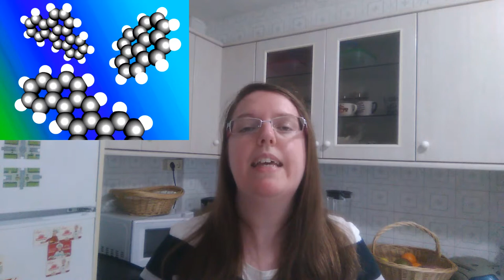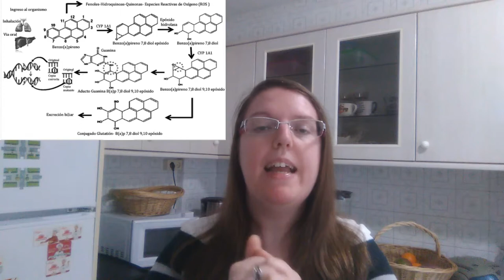Receita #13: Polo San Xoán, afasta os PAHs do teu pan.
Pois si, había que festexar o San Xoan alertando da presenza dos benzopirenos nas sardiñas asadas e nos churrascos. Moita festa, pero con ConCiencia, sempre jeje!

Por se queredes afondar un pouco máis sobre o que se fala neste vídeo, aquí deixovos unhas cantas fontes:

Que pasedes un bo San Xoan e mellor solsticio de verán!!!

Grazas por chegar ata aquí! Vémonos no seguinte vídeo!

Deica logo!

Tatiana DC

Pd. Tenche leria, que este xunto co video da intro sexan os vídeos máis curtos da canle.